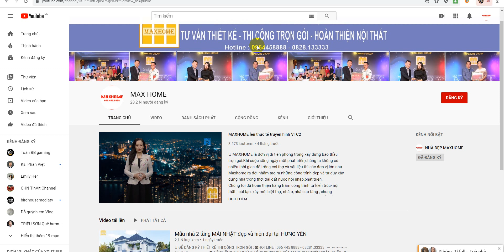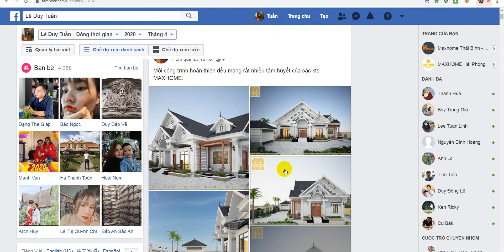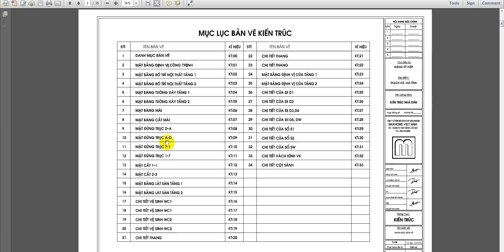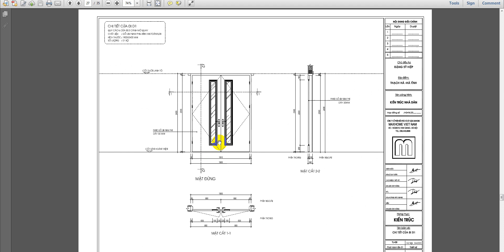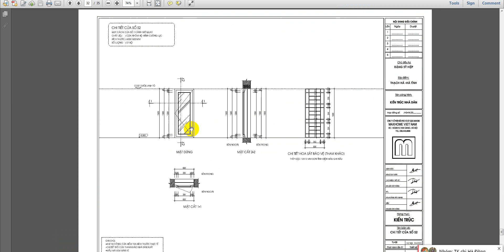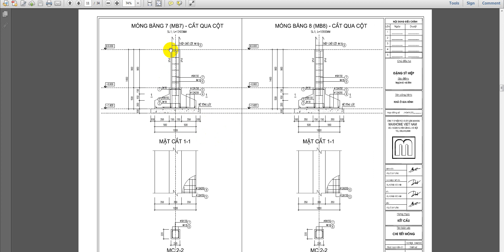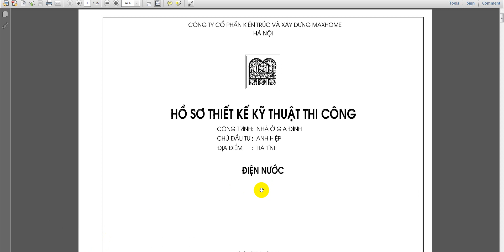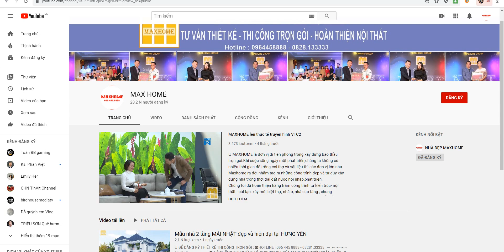Mẫu nhà 2 tầng MÁI NHẬT đẹp và đẳng cấp tại HÀ TĨNH